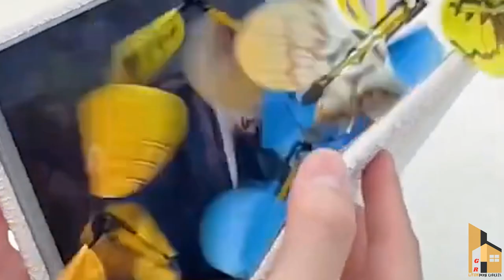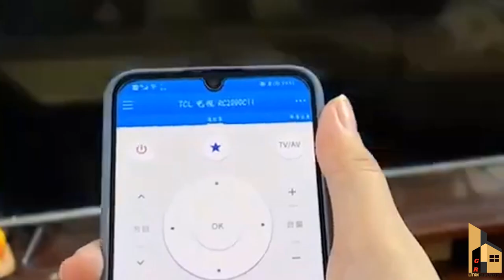🏠🏠Best Kitchen Gadget & Home Appliances with Best, most useful Kitchen Gadgets Gr liton Home Gadgets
1. My YouTube Channel [JONOTAR KOMMOTHRIO]
2. My YouTube Channel [Leonardo Meditation]
3. My YouTube Channel [Al-Quraner Alo tv 2021]
4. My YouTube Channel [Gr Tours]
5. My YouTube Channel [Gr liton Home Gadgets]
6. My YouTube Channel [Gr liton Free Mesic]

Gr liton
Freelancer liton
Foreigner's Blue
Fast Photo Editing Service